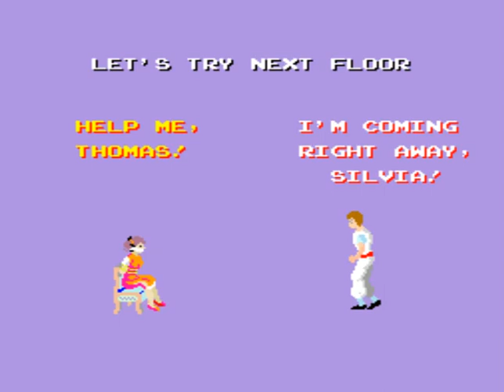Kung Fu Master (쿵푸 마스타) (1984년)게임 동영상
Kung Fu Master (쿵푸 마스타) (1984년)게임 동영상입니다.